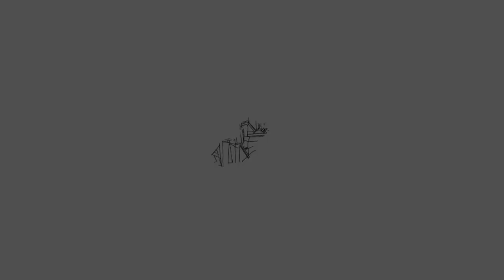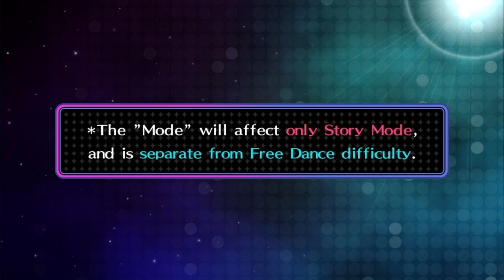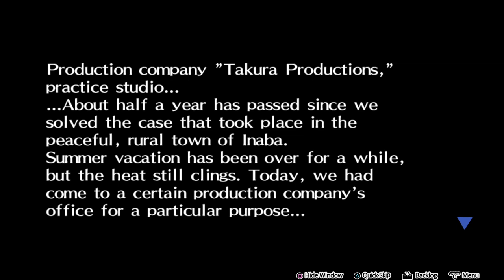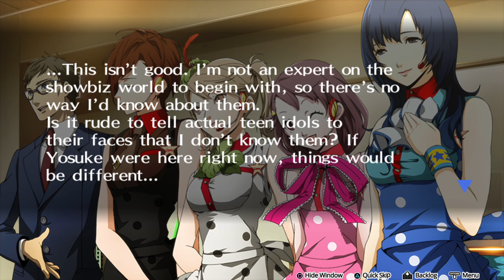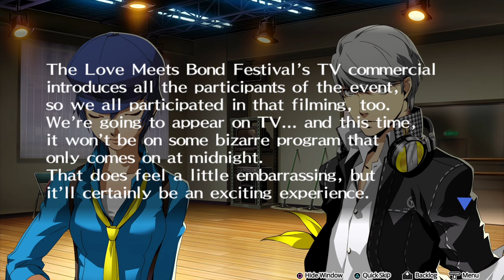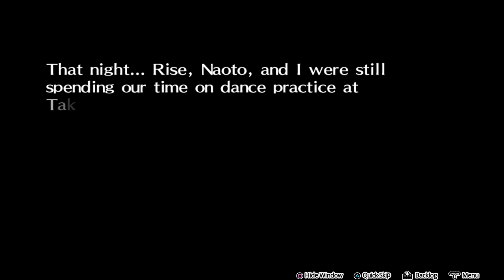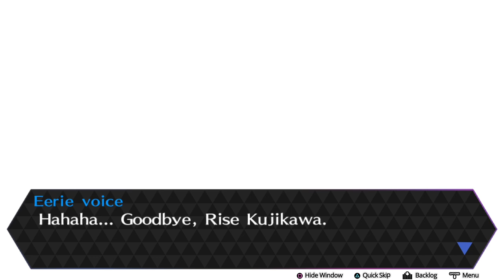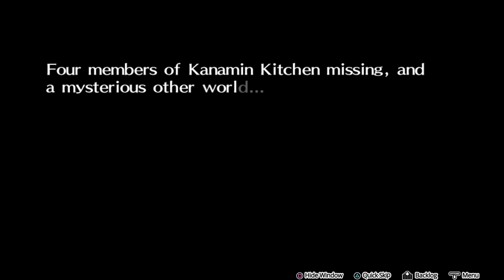NADIE BAILA EN ESTE JUEGO DE BAILAR | PERSONA 4 DANCING ALL NIGHT - PARTE 1